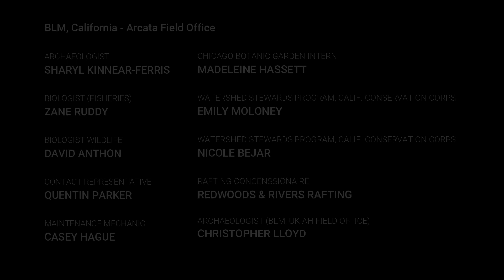Eel River 2017 Compilation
BLM, Arcata Field Office rafting down the Middle Fork of the Eel River May 2017.  The purpose was to assess isolated parcels without legal access.